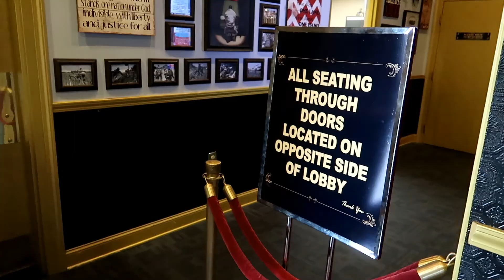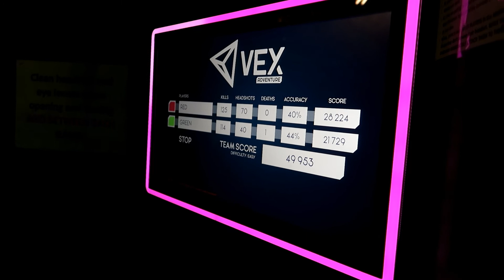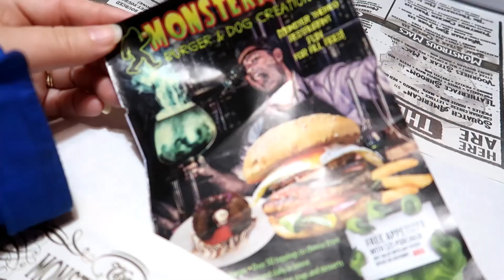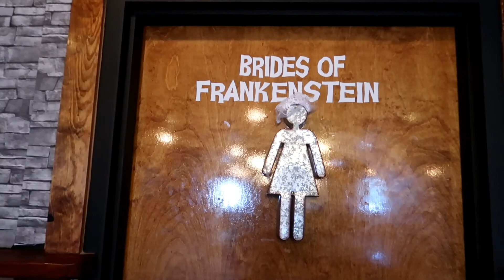Monster Mash Restaurant near Pigeon Forge & Fun at The Island | Traveling back home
We have checked out of  the Margaritaville Island Inn and on our way to a magic show, but things don't go as planned. We go back to the Mirror Maze at The Island in Pigeon Forge so Lakelyn and Braiden can play the VR game again. Then we head to Sevierville, Tennessee to eat lunch at the Monster Mash restaurant. Then we travel through the awesome Blue Ridge Mountains for home. Have you ever rode through a tunnel in a mountain?
 This was filmed August 31, 2021.
Have you seen our Walt Disney World & Universal Studios vlogs? What about our Washington DC, Dollywood, Myrtle Beach, Las Vegas, Harrah's Casino, Wilderness of the Smokies Indoor Water Park, Destin Beach, Vero Beach, Daytona Beach and Hershey Park vlogs?